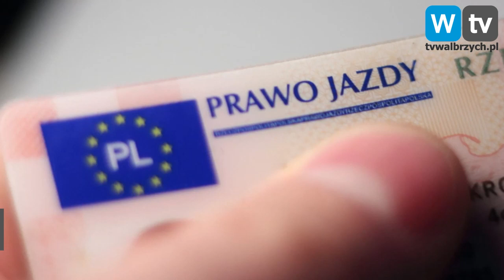Telewizja Wałbrzych - Policyjny pościg i pijani za kółkiem